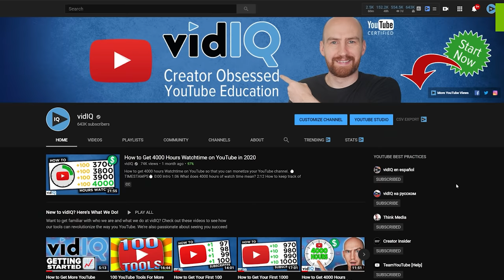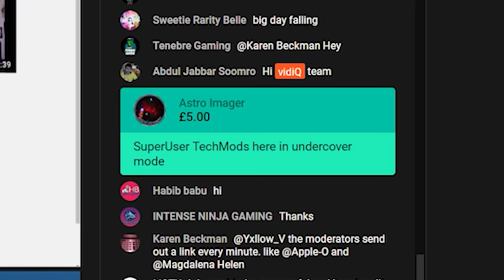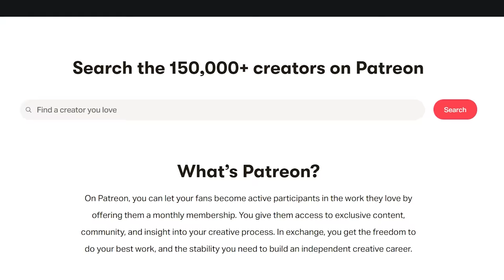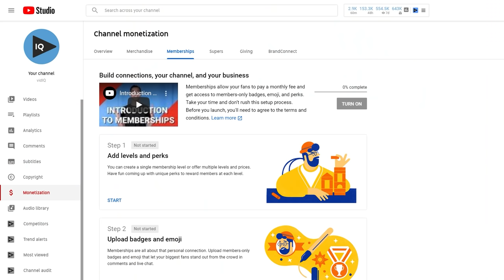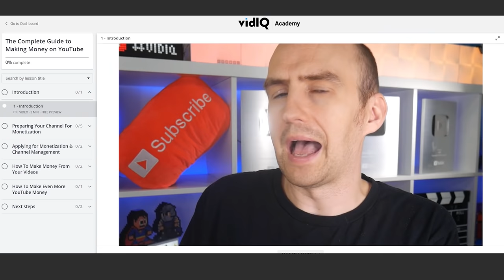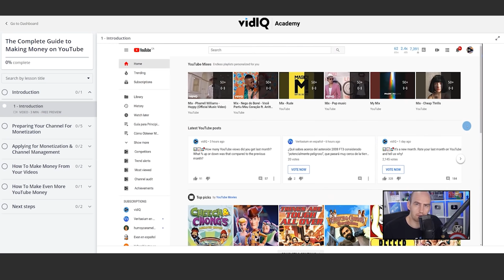Simple Ways YOU Can Make Money Gaming on YouTube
What are SIMPLE ways YOU can make money gaming on YouTube in 2020? We'll go over the steps!

⏱️TIMESTAMPS⏱️
0:00 Intro
0:27 How many views do you get on a YouTube video?
1:28 How to make money as a gaming channel?
2:12 WHEN can I monetize my YouTube channel?
4:10 HOW can I monetize my YouTube channel?
4:45 Super Chats, Memberships and YouTube Applause
5:45 YouTube Patreon Perks
7:05 Affiliate Marketing on YouTube
7:50 The Complete Guide to Making Money on YouTube

How you can make money on YouTube is a commonly asked question. If you have a gaming channel, or just ANY type of channel, these tips and tricks for monetizing your YouTube channel will be a helpful guide.

Getting monetized on YouTube making gameplay videos goes beyond the YouTube Partnership Program.